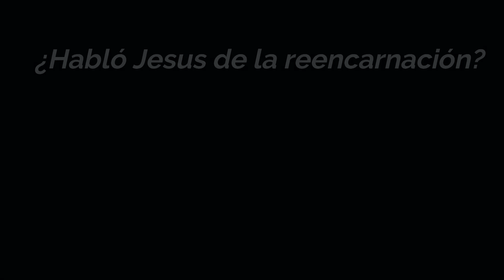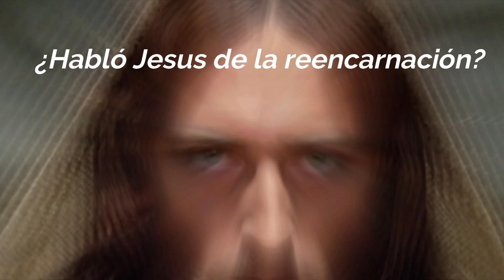Jesús y Nicodemo hablaron sobre la reencarnación - Dr. Vicent Guillem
DESCRIPCIÓN: Jesús y Nicodemo hablaron sobre la reencarnación.

Descarga gratuitamente sus libros y su película, y consulta su agenda de charlas

Síguelo en Facebook, Instagram y Twitter: Vicent Guillem

VICENT GUILLEM
Vicent Guillem (Valencia, 13 de febrero de 1974) es un escritor, conferenciante y científico español, reconocido por sus libros y charlas en materia espiritual y filosófica. Sus principales temas incluyen el sentido de la vida, las relaciones personales y el origen emocional de las enfermedades. Es autor de los libros Las Leyes Espirituales y La Ley del Amor. El programa de televisión Mis Enigmas Favoritos lo ha presentado como "un hombre de corazón con la misión de abrir conciencias y sembrar esperanza" [1] y Mindalia Televisión ha descrito sus obras como "un mensaje de amor para toda la humanidad" [2].

BIOGRAFÍA
Vicent Guillem nació en Valencia el 13 de febrero de 1974. Se licencia  en Ciencias Quimicas en 1997, en la especialidad de Bioquímica, por la Universidad de Valencia (España) y se doctora en 2003, con una tesis sobre terapia genética, realizada en el Departamento de Farmacología de la Facultad de Medicina de dicha universidad. Desde entonces se ha dedicado a la investigación de la predisposición genética del cáncer, realizada fundamentalmente en el Hospital Clínico de Valencia, y a la investigación y docencia sobre las relaciones mente/cuerpo y sus efectos en la salud y en la génesis de enfermedades.
A nivel personal, se ha dedicado de forma gratuita y altruista a la divulgación del conocimiento espiritual a través de charlas, conferencias y la distribución de sus libros sin ánimo de lucro. Ha realizado numerosas conferencias tanto en territorio español como en diferentes países del mundo. Sus libros han sido traducidos a nueve idiomas, han sido best-sellers en España y la edición japonesa de su primer libro, Las Leyes Espirituales de la editorial Natural Spirit, alcanzó la primera posición en el ranking de más vendidos de Amazon Japón, en la sección 'conocimientos existenciales' [3]. Además, Vicent Guillem, ha participado en numerosos programas de televisión y radio, siendo sus apariciones en el programa “Mis Enigmas Favoritos” las más conocidas [1][4][5][6]. Recientemente ha sido entrevistado para el proyecto documental argentino La Salud Bajo Control, de los directores de La Educación Prohibida [7].

ENSEÑANZAS
El principal mensaje de las obras de Vicent Guillem sostiene que el objetivo de la vida es la búsqueda de la felicidad a través del desarrollo de nuestra capacidad de amar, lo que él considera la base de la evolución espiritual: "sin amor no hay evolución; sin amor no hay sabiduría; sin amor no hay felicidad" [8]. Sus obras y conferencias se centran en cómo llevar a la acción cotidiana el desarrollo de los sentimientos de amor hacia uno mismo, la pareja, la familia y el prójimo, y la eliminación del egoísmo o lo que él define en sus libros como 'egosentimientos'. Sus obras también tratan cuestiones existenciales como "¿de dónde venimos?, ¿a dónde vamos? y ¿cuál es el sentido de la vida?". Vicent Guillem sostiene una visión de la vida y el mundo en la que aúna conocimientos de medicina, ciencia y espiritualidad. Es defensor de la existencia de la vida después de la muerte, la inmortalidad del alma y la reencarnación [1] de las cuales afirma que existen suficientes evidencias científicas. Según él, sus obras, no están ligadas a ninguna religión o tradición en particular, sino que están inspiradas por el mundo espiritual para ayudar a las personas a ser más felices.

REFERENCIAS
[1] Mis Enigmas Favoritos, 2014. La comunicación con el mundo espiritual - Entrevista a Vicent Guillem por Luis Mariano Fernández. 24/4/2014.
[2] Mindalia TV, 2015. Entrevista el Origen Emocional de La Enfermedad. 22/9/2015.
[3] Natural Spirit, 2014. Natural Spirit International Publications Inc.
[4] Mis Enigmas Favoritos, 2013. Vida después de la muerte: La reencarnación - Entrevista a Vicent Guillem por Luis Mariano Fernández. 8/3/2013.
[5] Mis Enigmas Favoritos, 2011. El Origen Emocional de la Enfermedad - Entrevista a Vicent Guillem por Luis Mariano Fernández. 29/6/2011.
 [6] Mis Enigmas Favoritos, 2010. Las leyes espirituales - Entrevista a Vicent Guillem por Luis Mariano Fernández. 6/6/2010.
[7] Vautista, 2015. Entrevista a Vicent Guillem para La Salud Bajo Control por Juan Vautista. 20/12/2015.
[8] La Ley del Amor, 2012. lasleyesespirituales.blogspot.com.es
[9] Almansa TV, 2012. Vicent Guillem en el programa "Con otro aire".